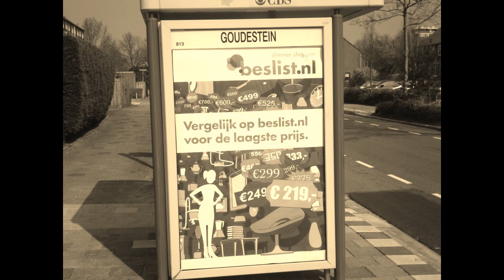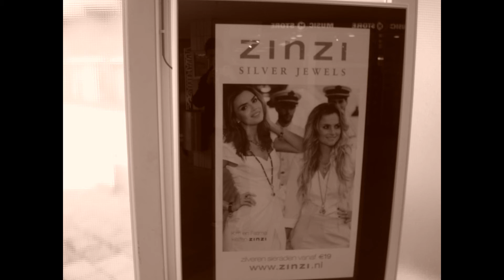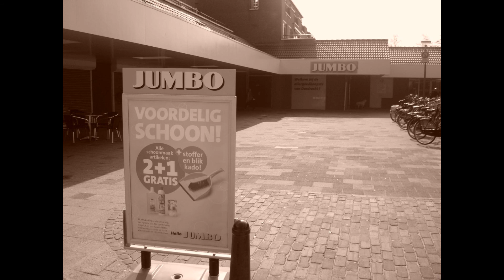Photo Essay VKB training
Photo Essay about Old Media especially billboards and still images